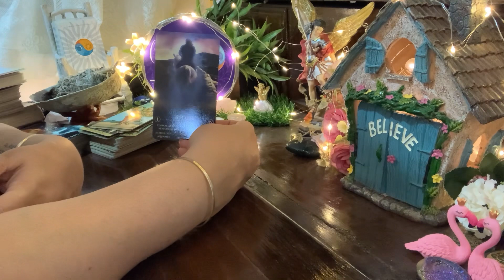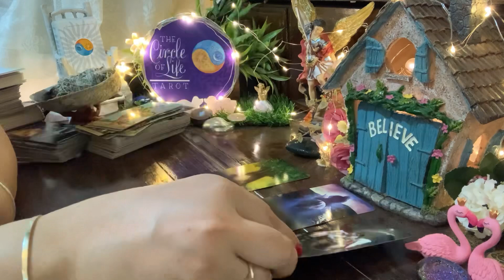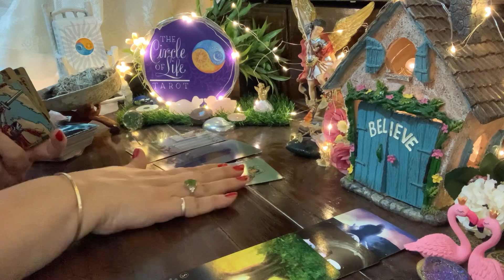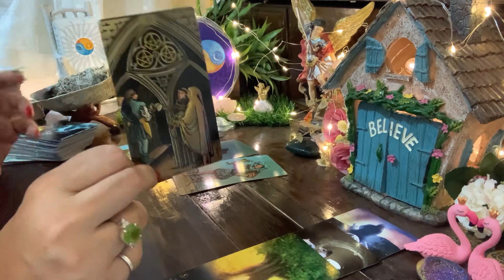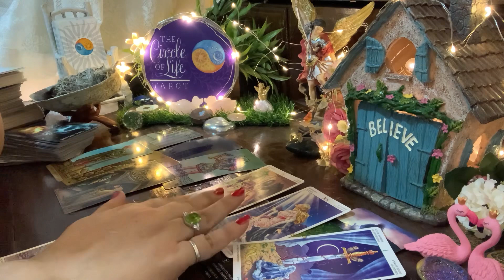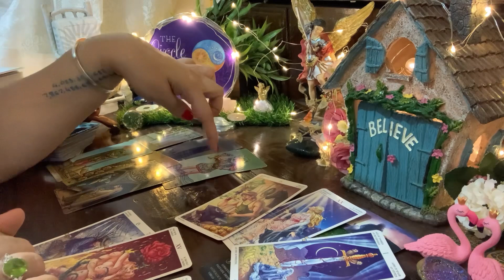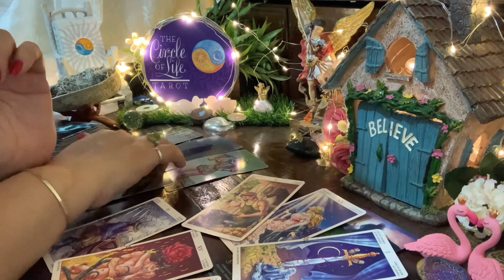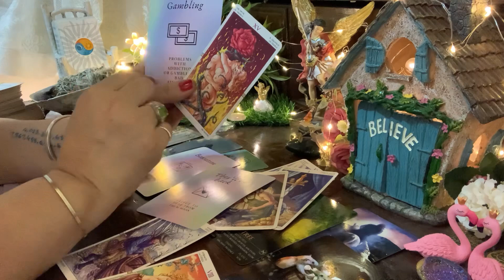What they expect from you is …. Very specific messages.